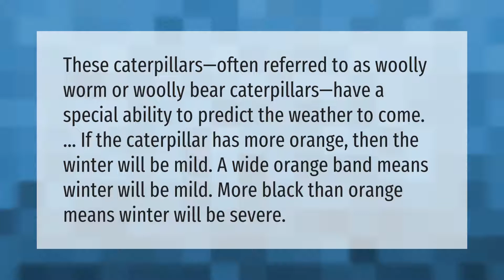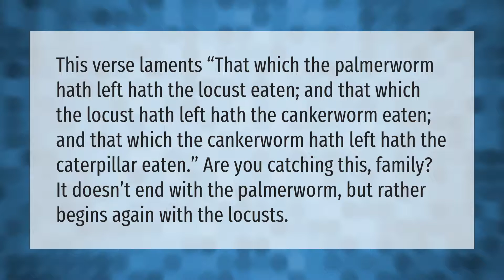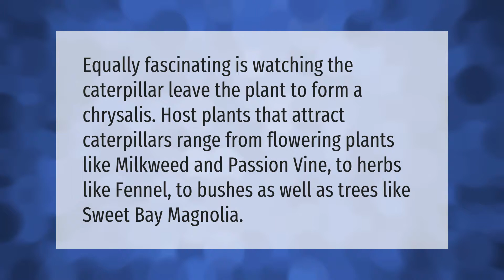What does it mean if you see a lot of caterpillars?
00:00 - What does it mean if you see a lot of caterpillars?
00:40 - Is it good luck to see a caterpillar?
01:09 - What does the Bible say about caterpillars?
01:40 - What are caterpillars attracted to?

Laura S. Harris (2021, August 22.) What does it mean if you see a lot of caterpillars?
    AskAbout.video/articles/What-does-it-mean-if-you-see-a-lot-of-caterpillars-260433